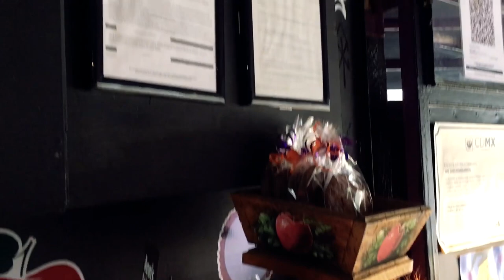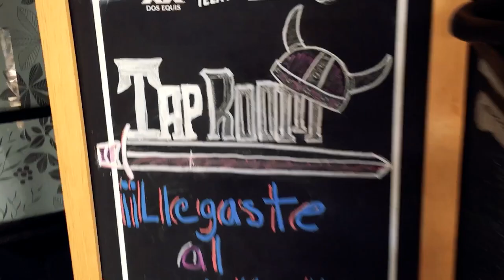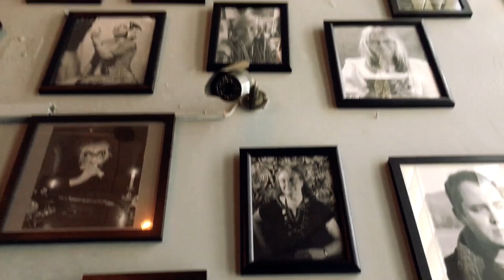Visitando una cafetería de Brujas |𝕾𝖆𝖑𝖊𝖒 𝖂𝖎𝖙𝖈𝖍 𝕾𝖙𝖔𝖗𝖊 & 𝕮𝖔𝖋𝖋𝖊𝖊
En el corazón de la Narvarte, hay una casa “Salem Witch Store & Coffee” que se convierte en un lugar de pociones, lectura de oráculos hasta escuela para brujas. No te preocupes si viajas volando, pues cuenta con estacionamiento para que puedas estacionar tu escoba mientras cenas con los espíritus y te tomas un frappe hechizado entre mesas con tablero de Quijas.

𝕾𝖆𝖑𝖊𝖒 𝖂𝖎𝖙𝖈𝖍 𝕾𝖙𝖔𝖗𝖊 & 𝕮𝖔𝖋𝖋𝖊𝖊

Ubicación: Cll Diagonal San Antonio #1747 Colonia Narvarte